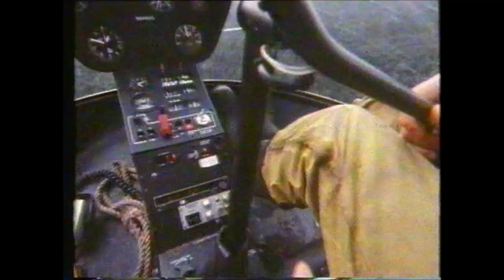Country Calendar: Tim Wallis (1987)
From the website NZOnScreen: ""Another adventure with Tim" is how one of Tim Wallis’ friends wryly puts it. The "adventure" came about when Wallis combined an “expensive toy”, and a noxious pest: using helicopters to recover deer shot by hunters in inaccessible South Island backblocks. Next deer were captured alive, to stock deer farms; a multi-million dollar industry was born. At the peak of his operations, Wallis had a fleet of 35 helicopters. The aerial shots in and around Milford Sound are magnificent. The stories he tells of his many crashes are 'she'll be right' Boy's Own classics."

This was recorded from New Zealand television by my mother in the late 1980s and has been transferred from VHS so please excuse any audio or video quality issues.

In memory of Sir Timothy William Wallis (9 September 1938 – 17 October 2023).